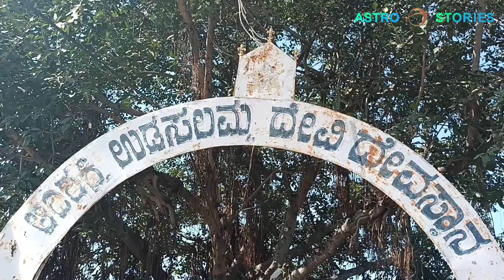udusalamma Devi | ಗೊಂದಲಗಳಿಗೆ ಈ ದೇವಿ ಕೊಡ್ತಾಳೆ ಕ್ಲಾರಿಟಿ. | Turuvekere| Astro stories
ನೀಮ್ಮ ಗೊಂದಲಗಳಿಗೆ ಈ ದೇವಿ ಕೊಡ್ತಾಳೆ ಕ್ಲಾರಿಟಿ. ಉಡುಸಳಮ್ಮ ದೇವಿ ಬಗೆಗಿನ ಮತ್ತಷ್ಟು ಮಾಹಿತಿಗಾಘಿ ಈ ವಿಡಿಯೋ ನೋಡಿ.

Never seen before happening like this. Uduslama temple near Sira, Tumakur district has doing miracles for devotees. The main miracle is the stone use to rotate if the boon you asked is going to happen

Location :